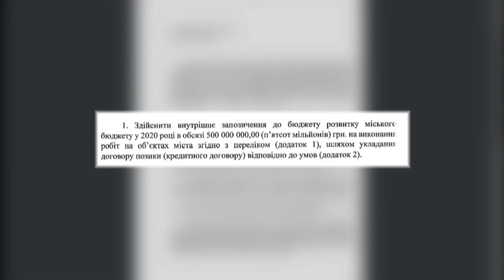Новини OPEN NEWS від 13 січня 2020 року 13:15